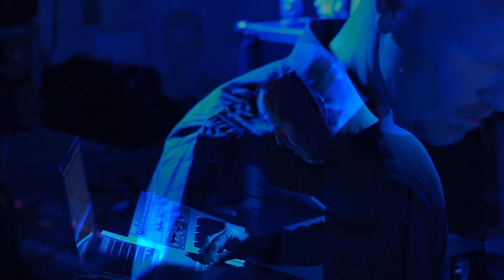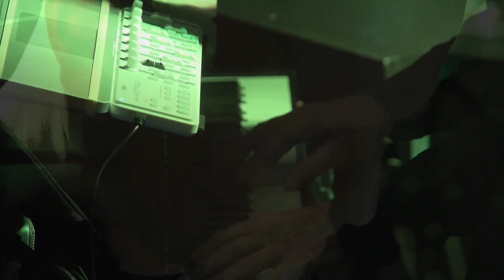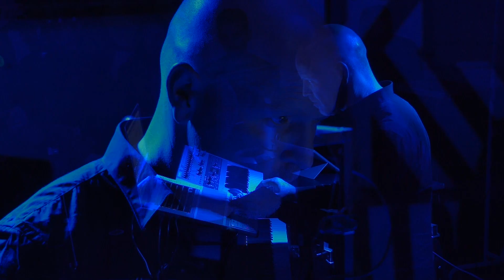Modulab:Androids - Einzelganger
This video is about Modulab:Androids - Einzelganger